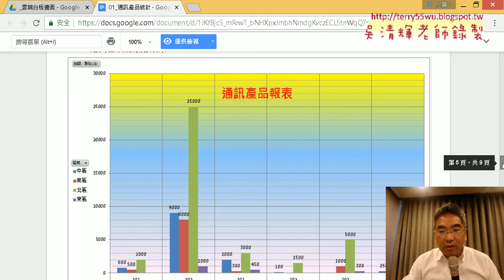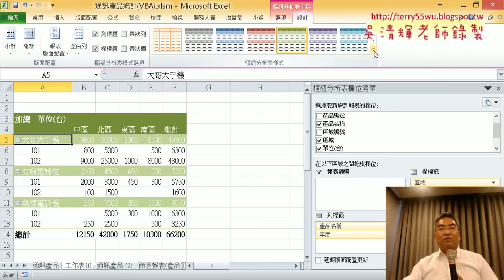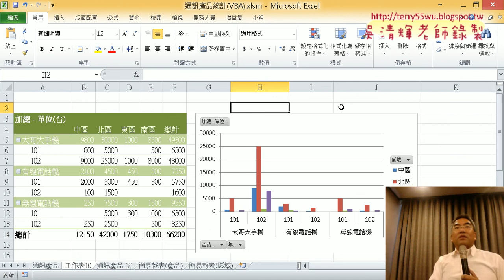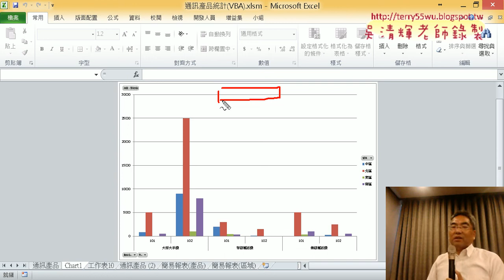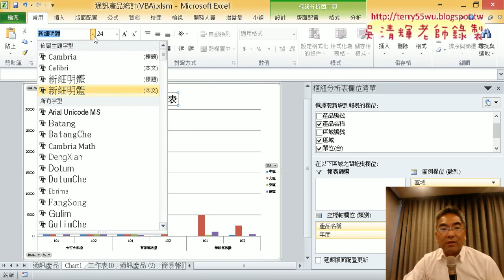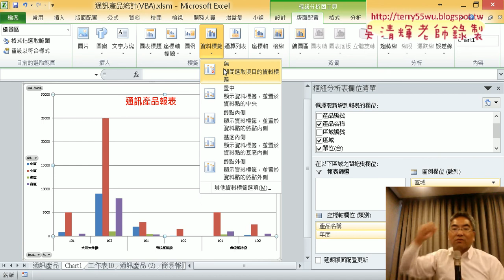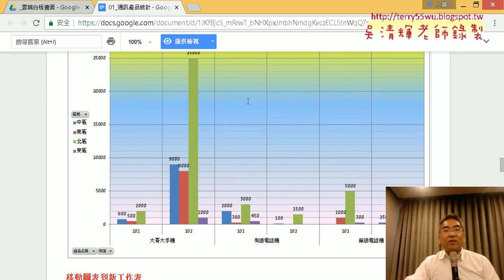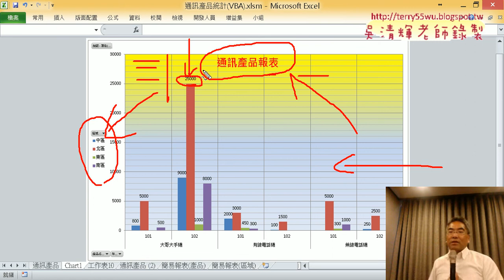08 繪製樞紐分析圖細節說明